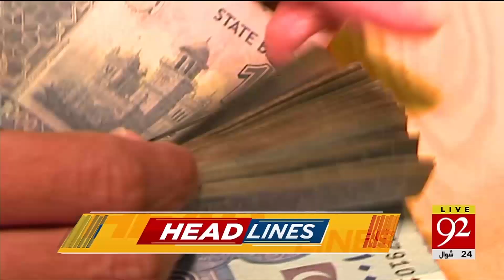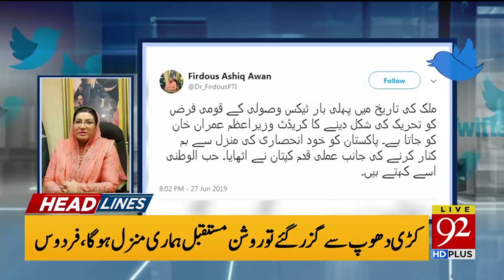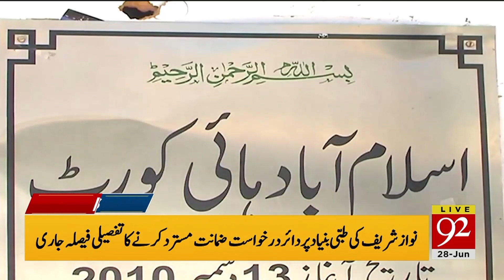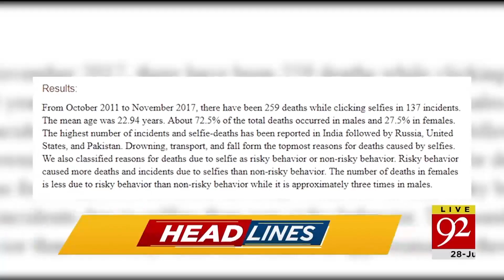Headlines | 3:00 PM | 28 June 2019 | TSP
COAS General Qamar Javed Bajwa said that the armed forces played their part by voluntarily forgoing annual increase in defence budget and this is not the only step we are taking for improvement of economy.